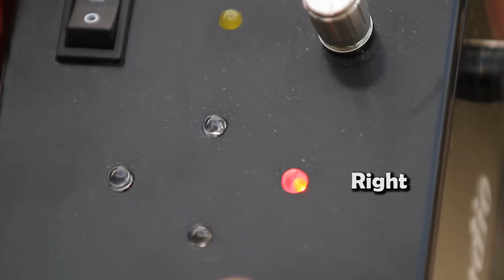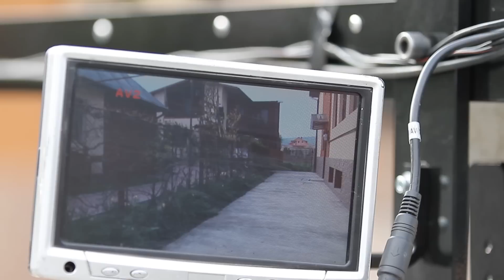Camera crane M01